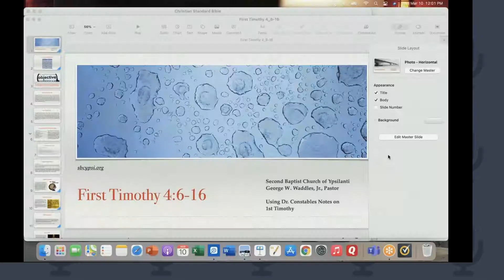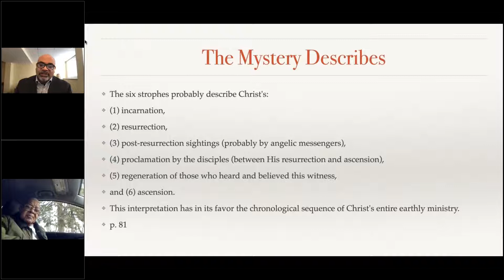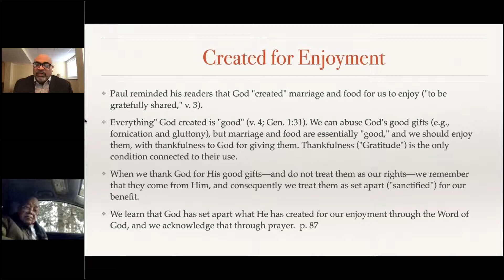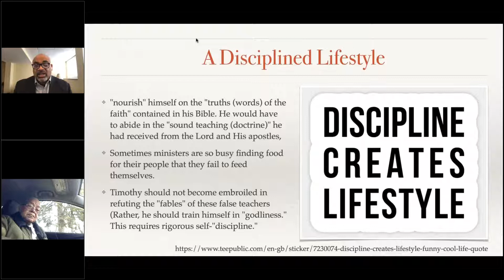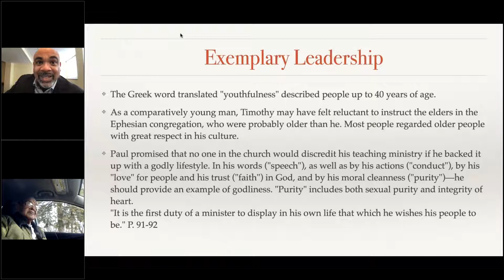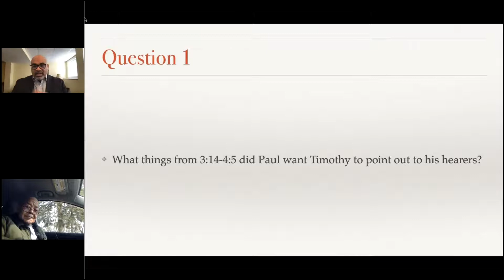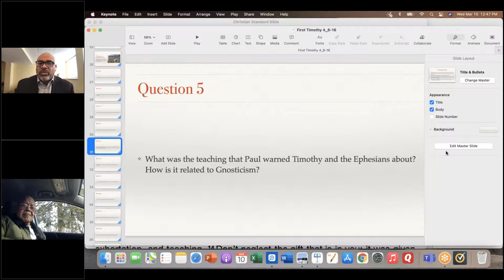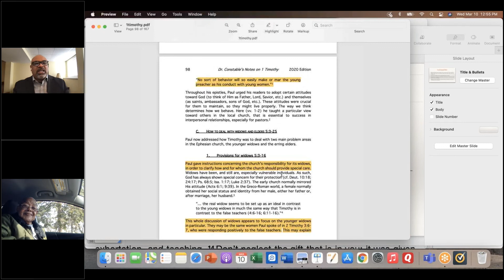SBCYPSI: Bible Study, March 10, 2021 - 1Timothy 4:6-16, Rev. George W. Waddles, Jr.